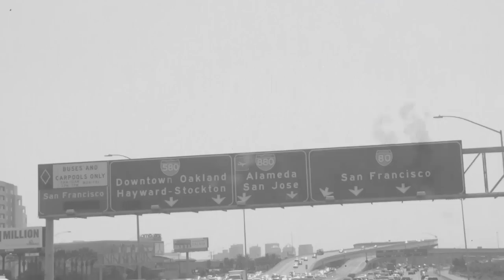Bay Mode Part 1 - A Skateboarding Journey Through San Francisco's Bay Area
Filmmaker Dan Stolling @danstolling takes you on a journey across the San Francisco Bay in the first installment of Bay Mode. Dan and crew make the trip up from Fresno CA and cram as much skating into their few day stay as humanly possible, Berkeley, Oakland, SF and even the Diablo Valley are all points on the chart. check it out and get inspired to pack up a car and journey out of your comfort zone this weekend.  Look out for Bay Mode part 2 tomorrow morning
Skateboarding by:
Matt Lane
Jose Cuevas
Dan Muchnik
Jason Ross
Dontae Smith
Moses Salazar
Preston Joy